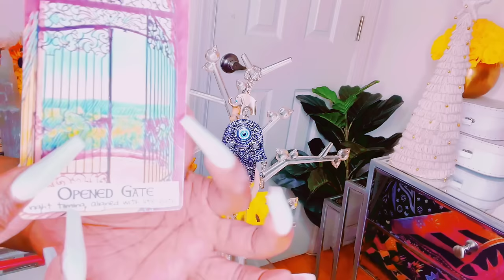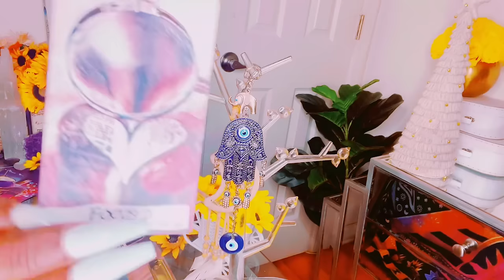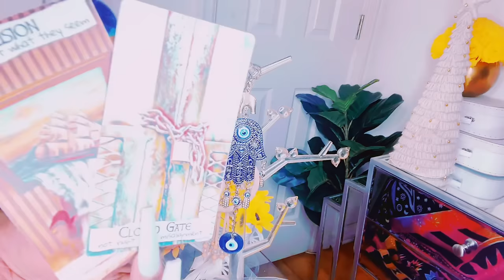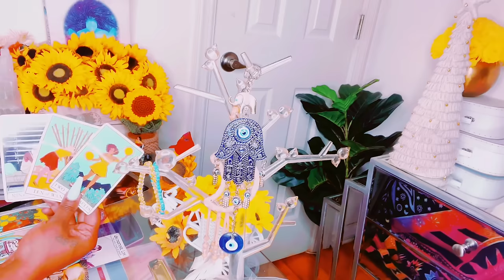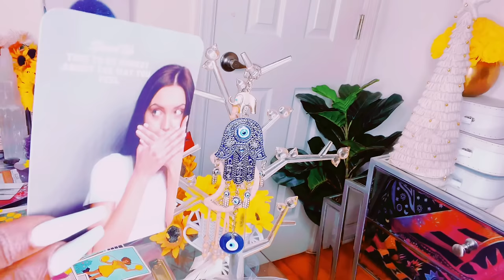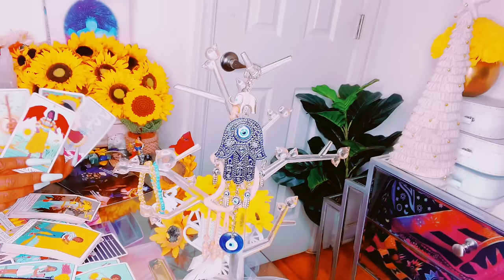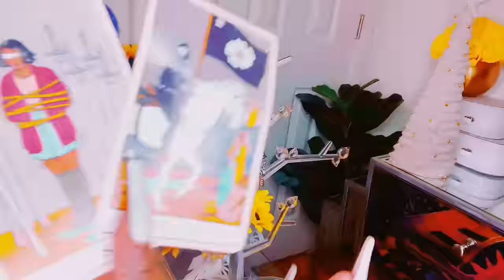THEY CAN’T GET OVER YOU THE GRASS WASN’T GREENER🫵🏽SHOWED UNCONDITIONAL LOVE LOSING YOU WILL ALWAYS 💔